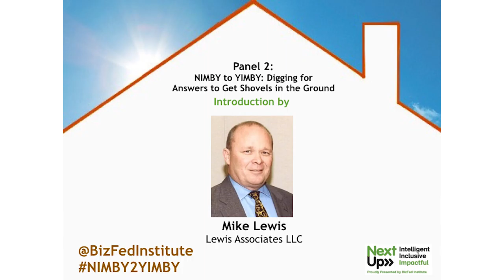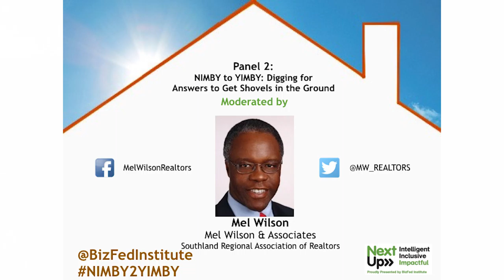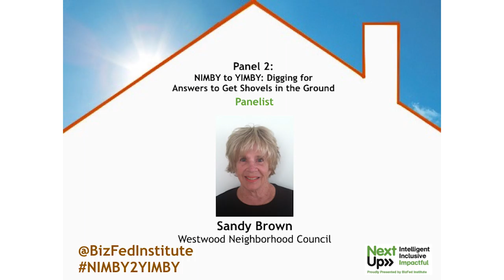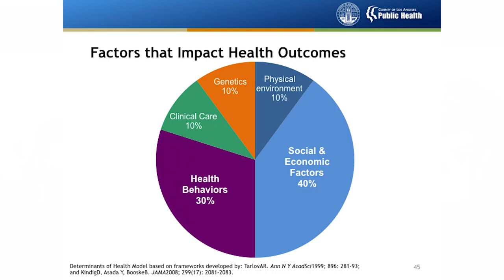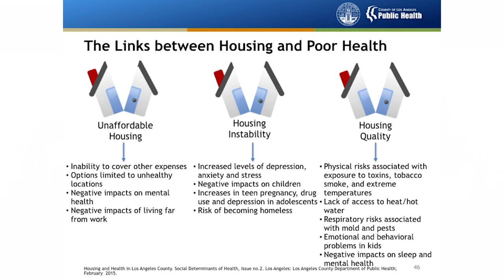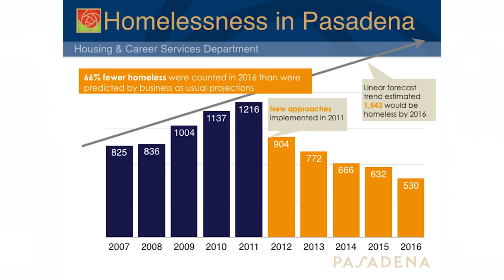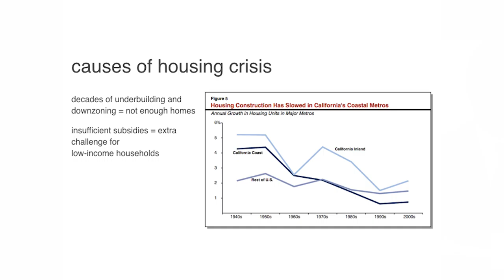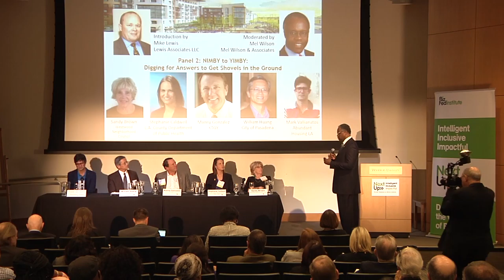Panel 2: NIMBY to YIMBY: Digging for Answers to Get Shovels in the Ground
Panel 2: NIMBY to YIMBY: Digging for Answers to Get Shovels in the Ground featured experts ranging from Public Health, Neighborhood Councils, Architecture and Planning, Housing and Career Services, and the non-profit sector. Mike Lewis, President of Lewis Associates and the 2017 BizFed Institute Chair introduced Mel Wilson of Mel Wilson and Associates to moderate.